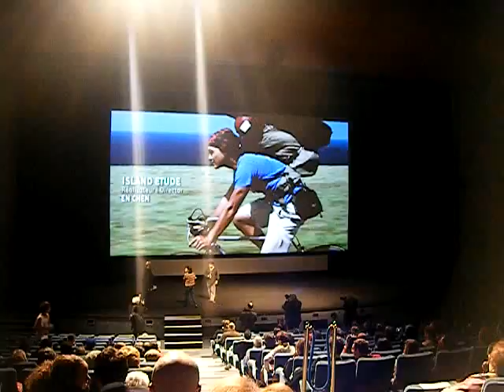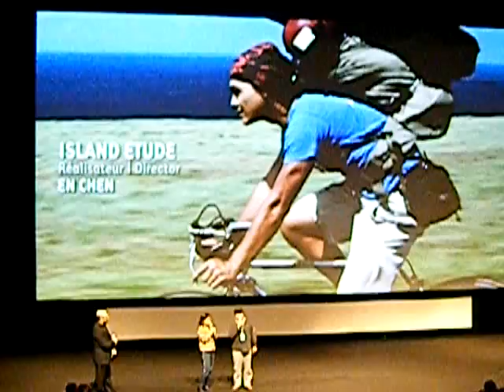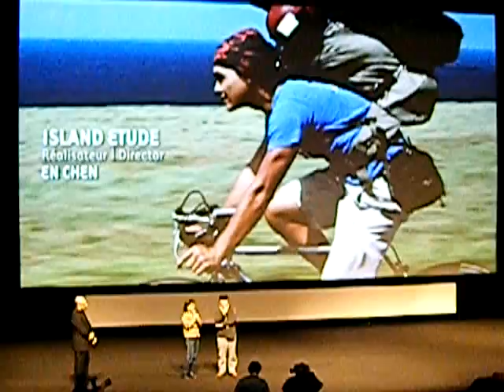Festival du Film Asiatique de Deauville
11ème Festival du Film Asiatique de Deauville